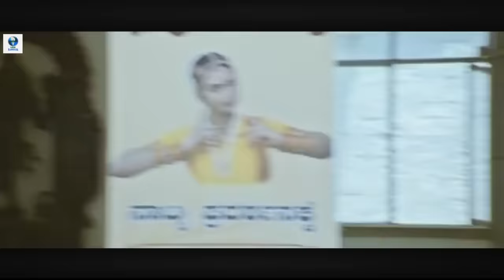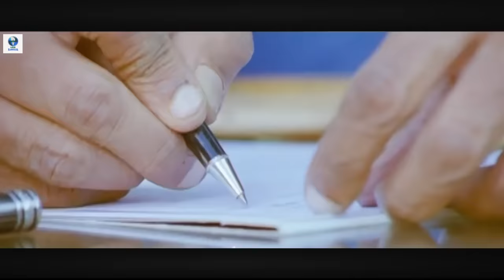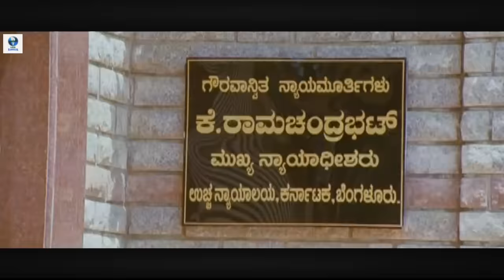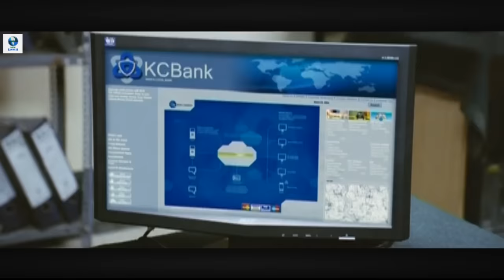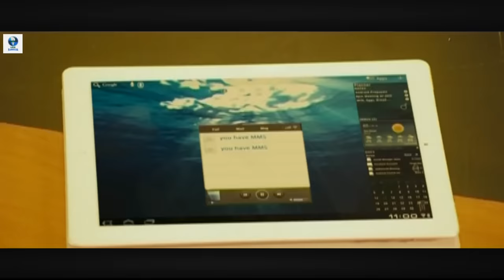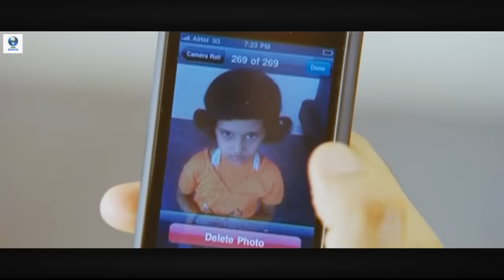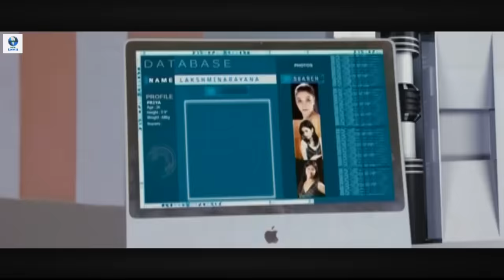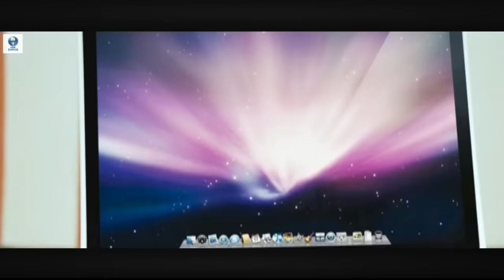ಲಕ್ಷ್ಮಿ- LAXMI Kannada Full Movie | Shiva Rajkumar, Priyamani, Ashish Vidyarthi | Vee Kannada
Presenting "Laxmi", Kannada language Movie starring Shiva Rajkumar, Priyamani, Ashish Vidyarthi, directed by Raghava Loki.

Synopsis: A officer is tasked with uncovering a mysterious human trafficking racket. However, the mission is jeopardised after his wife joins hands with a dreaded terrorist organisation.

Casts:
Shiva Rajkumar
Priyamani
Saloni Aswani
Ashish Vidyarthi as Khan
Rangayana Raghu
Komal Kumar